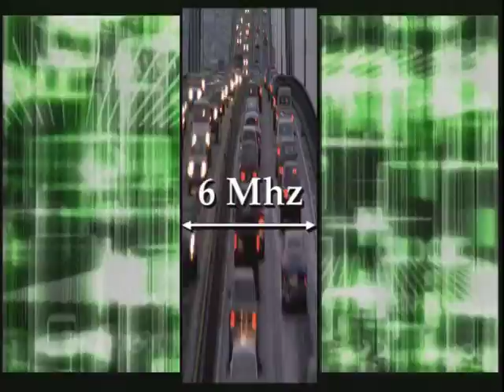Comparison of HDTV vs analog at Zenith headquarters (2002)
A vintage side-by-side showing the new HDTV signal on a big rear-projection screen compared to a little CRT television.

From "Modern Marvels: Digi-Tech".